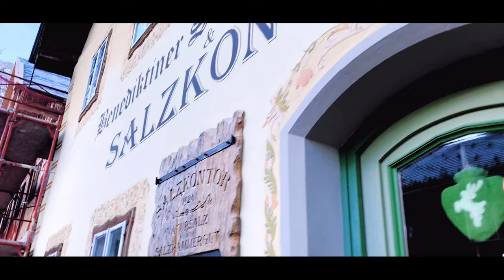The Magical and Beautiful Village of HALLSTATT, AUSTRIA | KAKITA AI TRAVEL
***Please set and play  in HD.***

In this video, I will take you to the magical and beautiful village of HALLSTATT,  AUSTRIA! :)

Hallstatt is a picture-perfect town in Austria. Recently, Hallstatt has become one of the most popular places to visit in Austria.

So, we hired a taxi and drove up from Kaprun to Hallstatt and it was a never boring car trip as you will get entertained by just looking at the beautiful mountain views. Car or Taxi the easiest and most convenient option and it takes about an hour and a half to drive from Kaprun to Hallstatt.

Hallstatt is a very small place. You can walk from one end to the other in just few minutes.  It’s hard to believe that this place is real. And it feels like you are in a Fairy Tale movie. :)

I'm telling you it is a Wow experience ….I’m in Love with this place and will go back for sure! :)

I hope you enjoyed watching my beautiful journey and memories! I wish you all happiness and always stay safe!

Much LOVE,
Kakita Ai